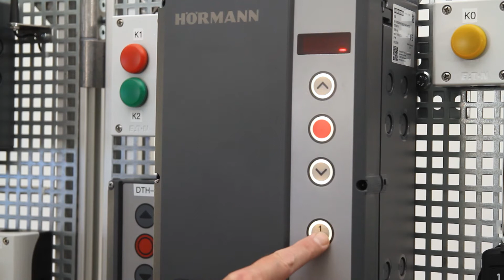WA 500 - Manuelle Programmierung der Zwischenendlage | Hörmann